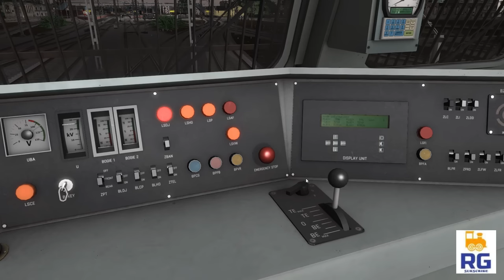Loco Reversal of JAN SHATABDI EXPRESS || Rani Kamlapati JS In Railworks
Hello Guys Kaise hai aap Sab 👍 Chalo aaj ek aur Train Journey ka Naya Action enjoy krte hai !! 😃...Agar achcha Lage toh ek like zarur thokna !!

Like our Facebook Page for updates.